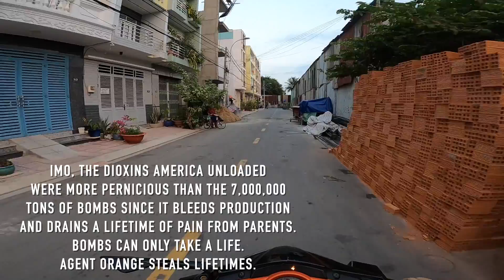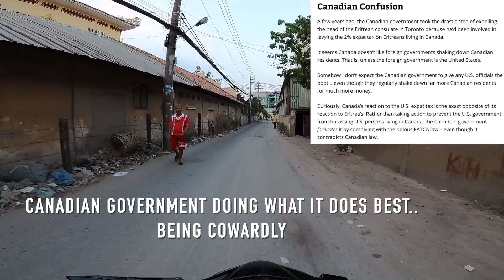Why some Vietnamese people h.a.t.e Vietnam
Tour through District 6, Saigon.